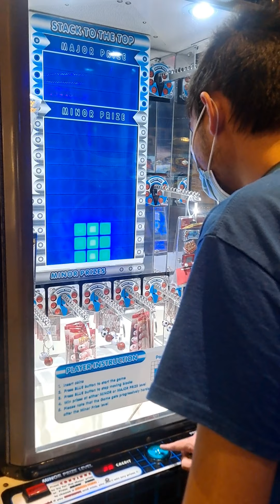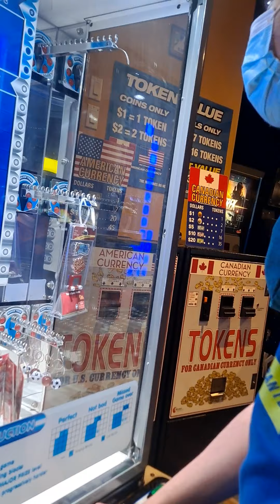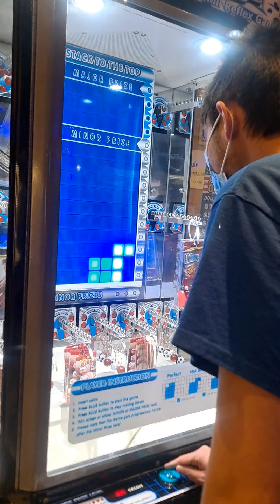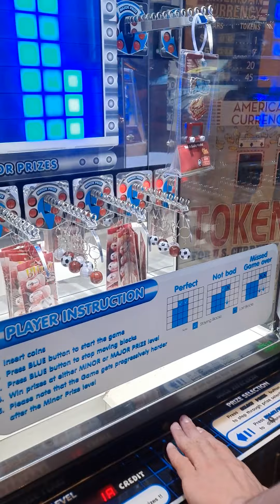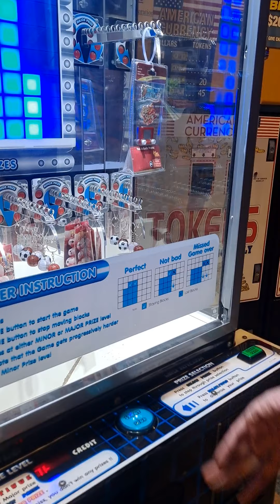Arcade gaming adventures, episode 16. From mistakes to no mistakes on the stacker.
I was playing more of the stacker arcade game and made some mistakes when I accidentally hit the button to go for major prize level again. But this time I made it to the minor prize level on my last shot, and this time I didn't make another mistake on my shot.